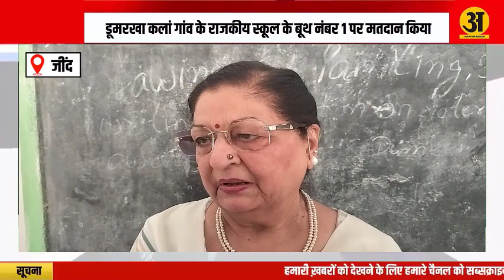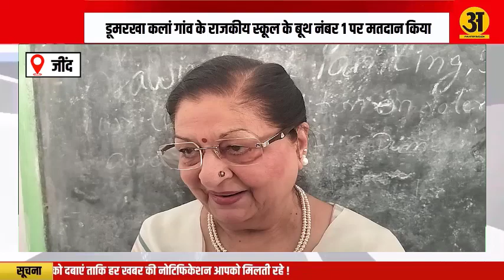पूर्व केंद्रीय मंत्री बीरेंद्र सिंह ने अपने परिवार के साथ किया मतदान